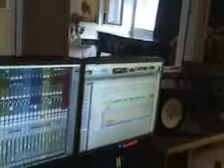Staasted af Katja Olsen @ MGK Sjælland